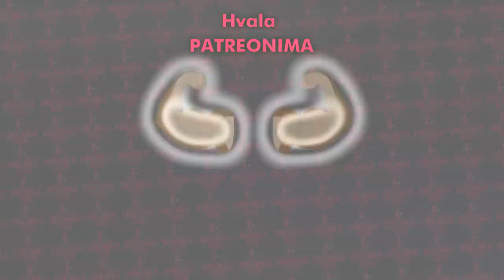FULL AD JARVAN *ONESHOTS* - Jungle A to Z | Ep. 43